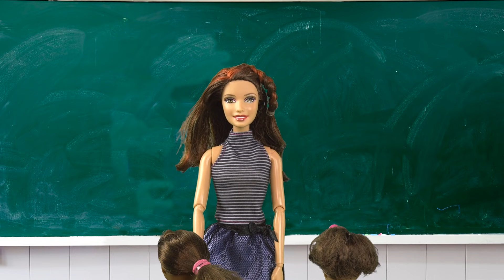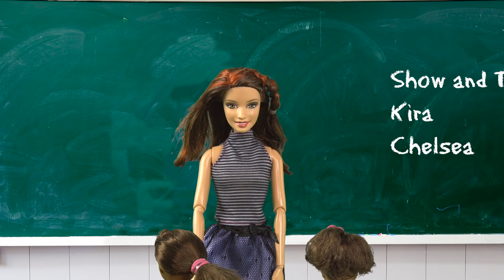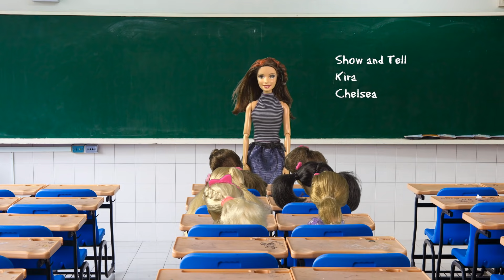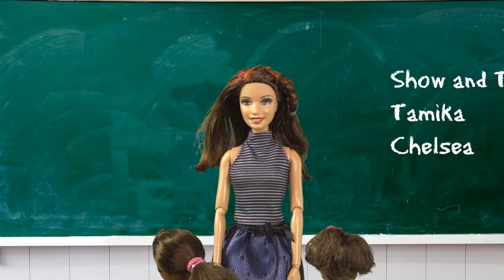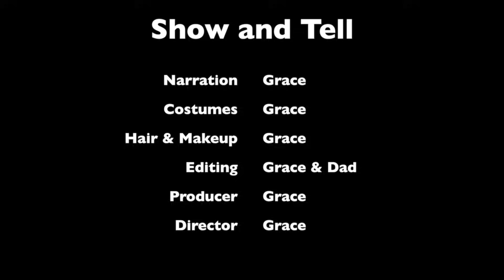Barbie - Show and Tell | Ep.52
What is Chelsea going to bring to school for show and tell?